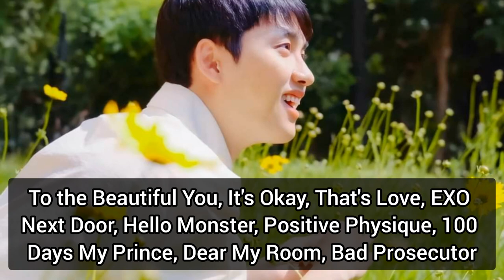EXO Doh Kyung-soo Lifestyle 2023 | Biography | Girlfriend | Drama | Instagram 🖤